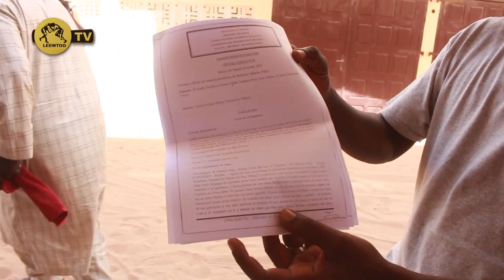Dernière Minute Lac 2 Parle de Sa Victoire...